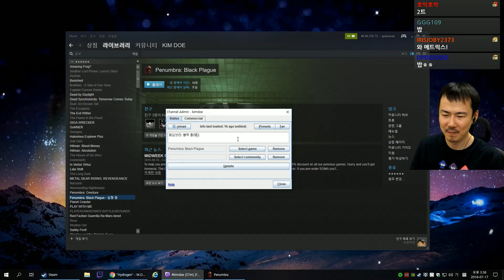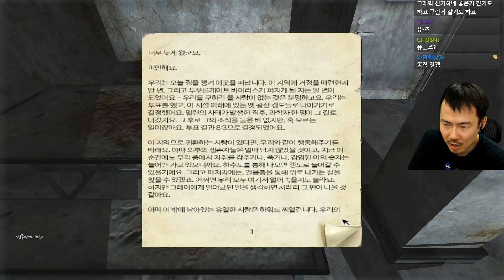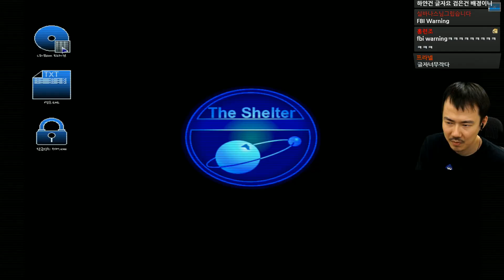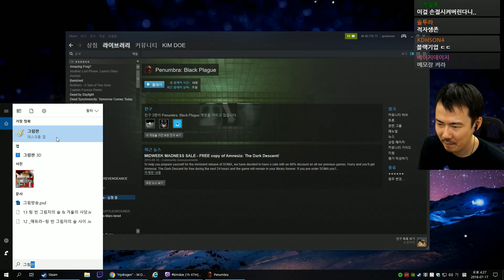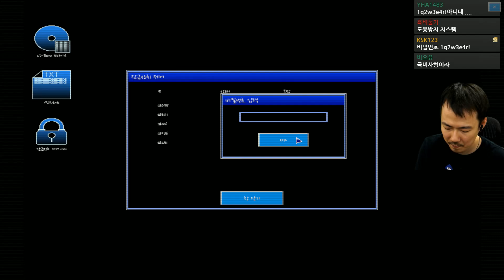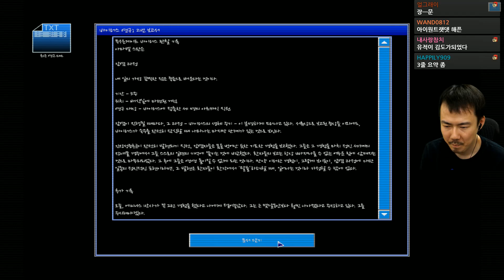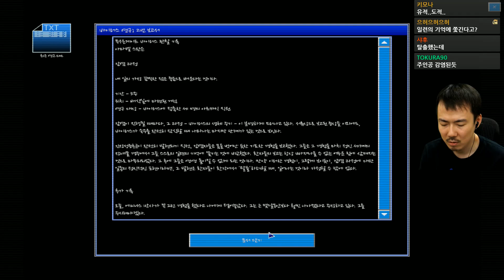페넘브라 블랙플레이그]#1 전편보다 더 좋아진 후속작! (180717, Penumbra: Black Plague)